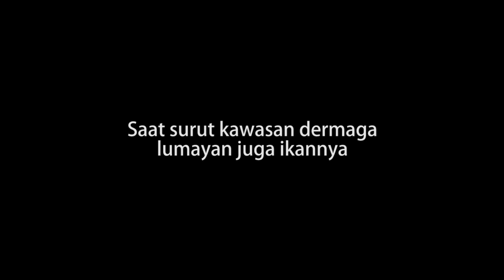Ajing Game Sisik Ajing 2 Lbs VS Cangkek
Ujicoba joran relix nusantara sisik 742 spesial ajing 2 lbs
kali ini target ikan cangkek. simak keseruannya
reel: ryobi micro pro 500
line: relix nusantara jabrik HS 6 lbs
carolina rig: monoline Phenex platinum 0,18 mm
Softlure: kyoto aji ringer 1,8"